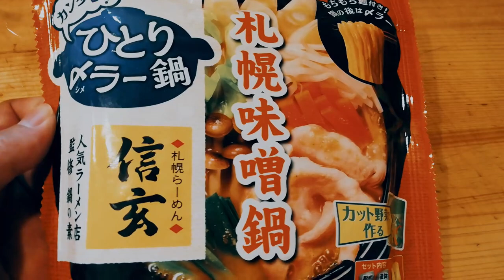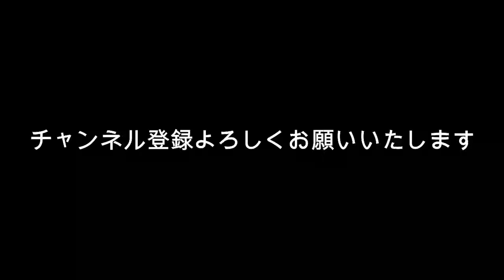佐藤健の 無限ループ？